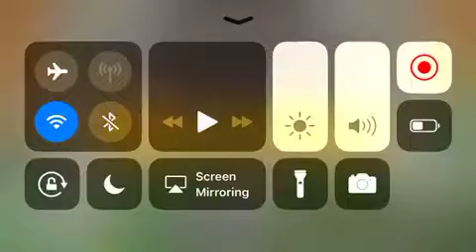Earth island remix